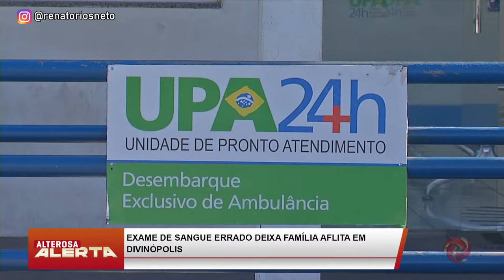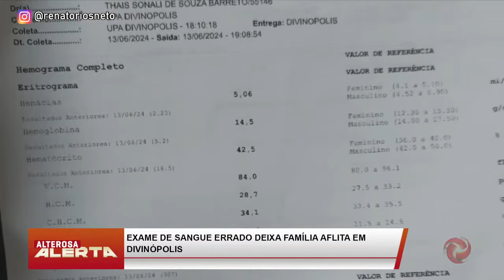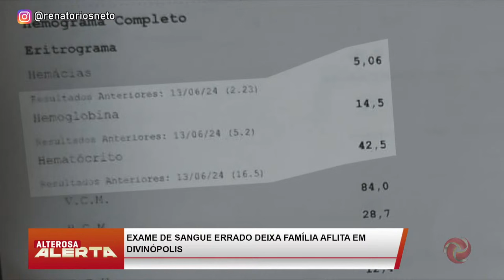Família denuncia erro em exames na UPA de Divinópolis